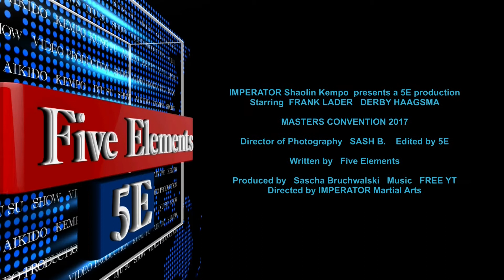Masters Convention Yenny Luu Interview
Yenny Luu (Kempo Kuntao Nederland) auf der Masters Convention in Rotterdam im Interview.